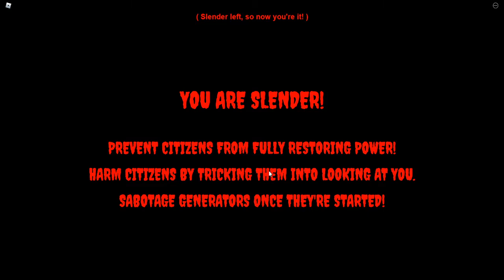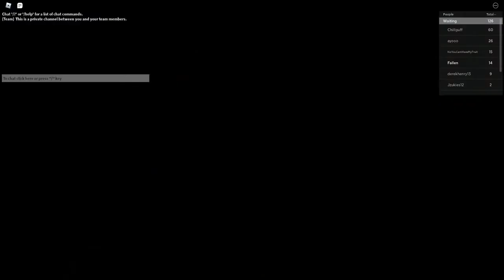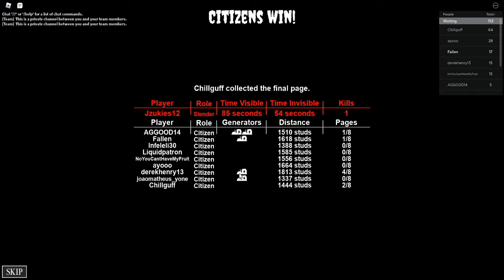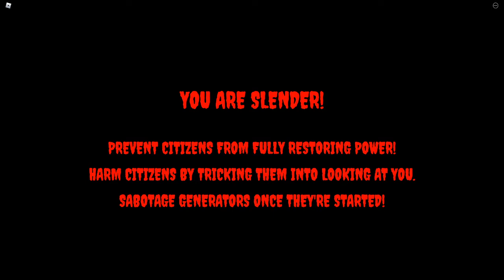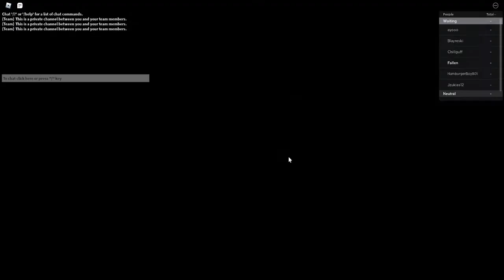Stop it, Slender! 12 years later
100 active users still play this
and the dev still updates it?

personally i like bump in the night better cuz i like darkness remake